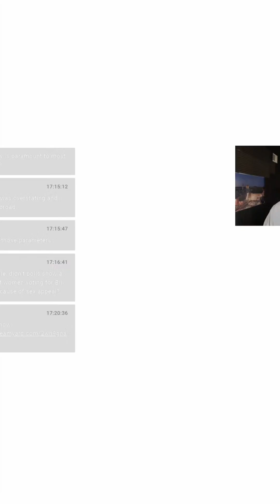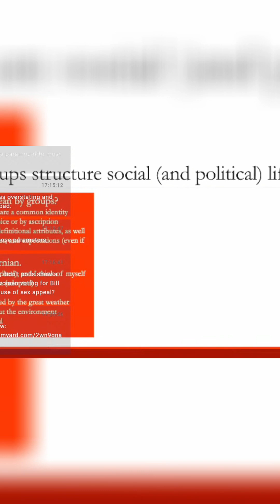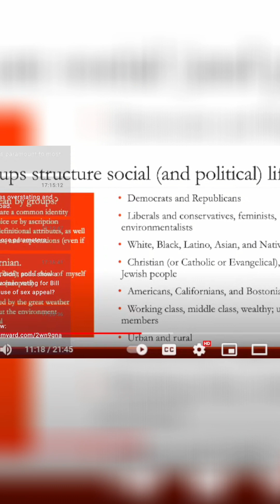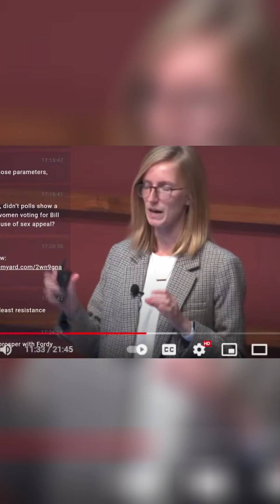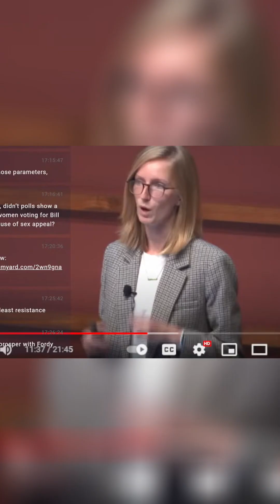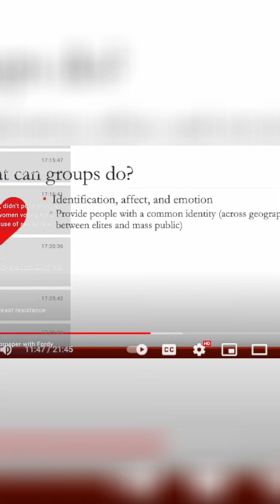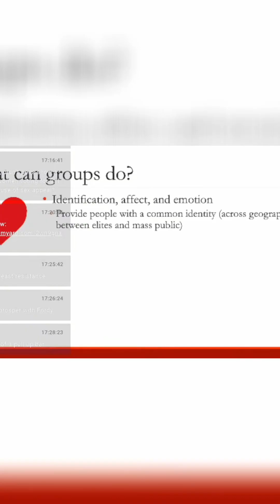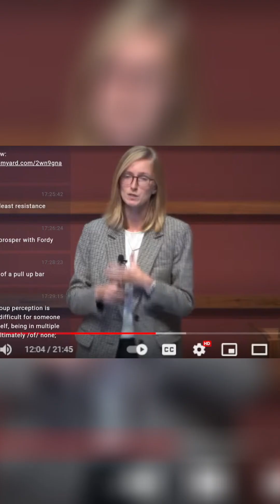"The Power of Group Identity: How It Shapes our Politics"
Discover how group identity influences how we perceive and interact with others politically. Explore the role of stereotypes, belonging, and emotional stakes in shaping political behavior. Gain insights into the impact of group dynamics on our worldview.